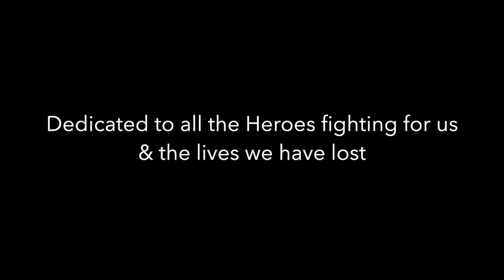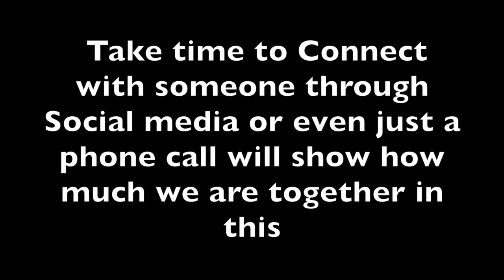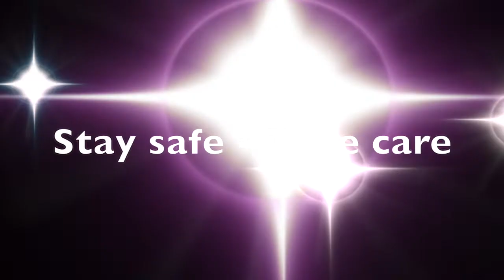Covid 19 Awareness Video - Arthur Clemence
Covid 19 Awareness Video

This video has been made in dedication to all the Heroes Fighting for us & all the lives we have lost. Now is the Time for us to fight harder than ever in this moment of solidarity.

Music Composed & Cinematography By Arthur Clemence
Artistic Paintings By Brian Clemence